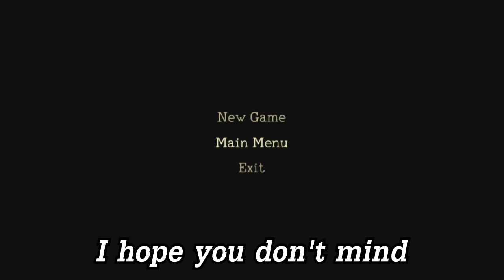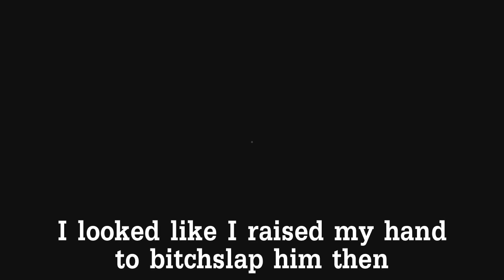Quebec's Stream l Monstrum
Sources:
2:17 - The Dark Knight
3:59 - The scream